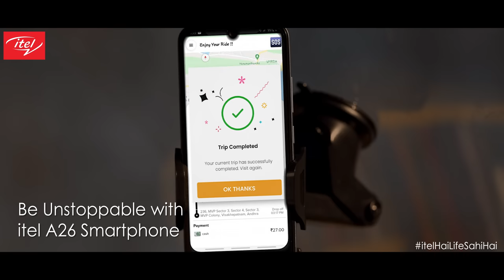itel Ke Saath Har Tyohaar Sahi Hai - Festive Film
The festive season is about spending time and creating memories with our family and friends. It's the little moments of joy and excitement shared with our dear ones, that makes us feel whole.

This Diwali, Find your light, dream bigger, be unstoppable and experience life like never before with itel.

itel Ke Saath Har Tyohaar Sahi Hai!